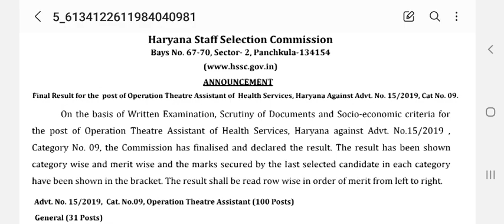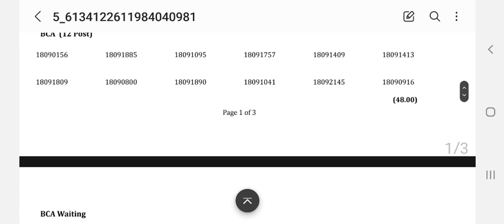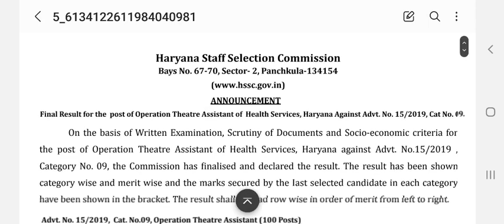Hssc Breaking : Hssc ने जारी किया Pending Final Result बड़ी खुशखबरी || ये रही Cut Off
Hssc Breaking : Hssc ने जारी किया एक ओर Final Result बड़ी खुशखबरी || ये रही Cut Off ||

Haryana Police नई भर्ती जल्द Sub Inspector(M&F) & Constable(M&F)

Haryana Police Joining को लेकर  मुख्यमंत्री मनोहर लाल खट्टर ने क्या कहा??

Haryana Police Sub Inspector(M&F) Constable(M&F) Result होंगे Revised !! Female Constable

Hssc ITI Instructor Bharti बड़ी खुशखबरी Final Result जल्द होंगे शुरू || Fake Socio-Economic Marks ??

उत्तरी हरियाणा बिजली वितरण निगम लिमिटेड ( UHBVNL) में LDC-275 , UDC-55 , Division Revenue / Accountant - 12 , Assistant Lineman(ALM) - 3800, JE ( Electrical) - 166 कुल 4306 पद CET के द्वारा भरने के लिए Hssc को मांग भेजा है

Haryana Police भर्ती के लिए आया Official Notice || Male & Female Constable Sub inspector Commando

HSSC Final Result Draftsman (CIVIL) of Chief Engineer Panchayati Raj Public Works, Haryana Against Advt. No. 14/2019, Cat No. 30

Haryana Roadways & Haryana Police विभाग मे जल्द आयेंगी 2000 पदो पर ड्राइवर की भर्ती !!

Haryana Police Female Constable Today Court Case Hearing Status/News

Hssc Breaking : Hssc Advt. No. 15/2019 Pending Final Result Declared || ये रही Cut Off

hssc
hssc news
hssc update
hssc Result
hssc breaking
haryana police